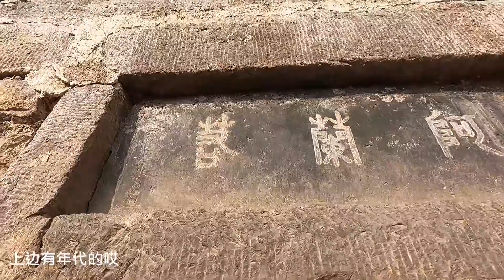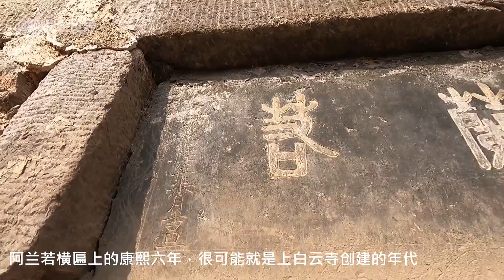探太原深山“寂静地”阿兰若古寺，残像佛头触目惊心，现巨型古碑【囧叔看世界】